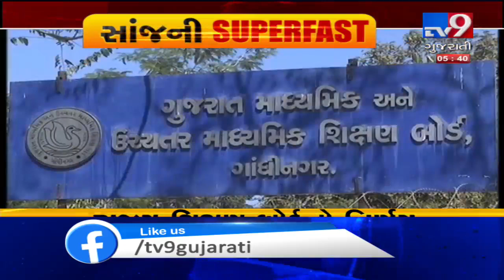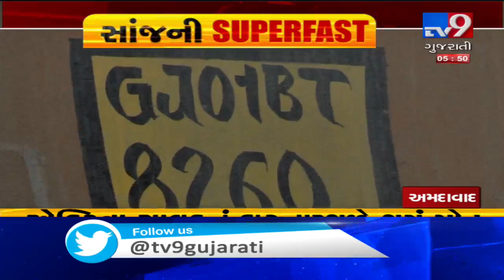Tv9's EVENING SUPERFAST Brings To You The Latest News Updates From Gujarat :17-10-2019 | Tv9News